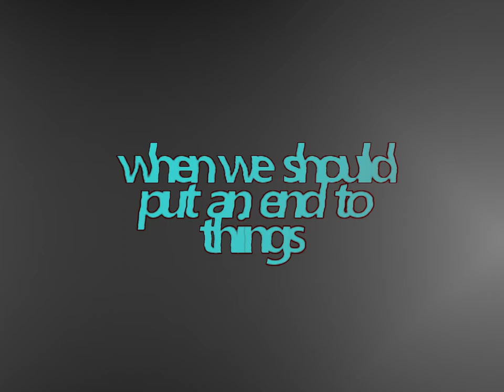(HD) Joubutsu 2000 Music Video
A music video I made for the song Joubutsu 2000 but in HD.

If you couldn't see a thing in the original version, then here's a higher quality version of the video and without the VHS effect.